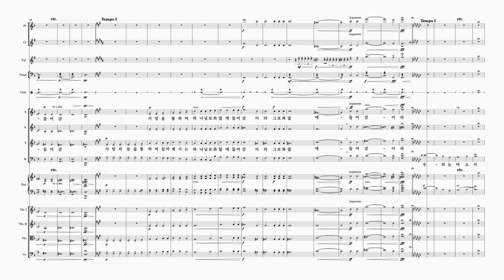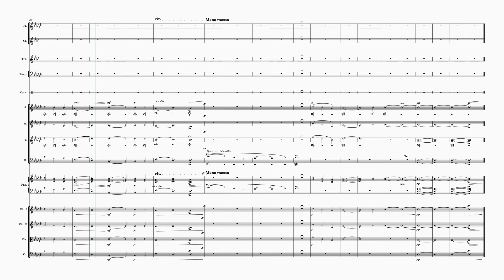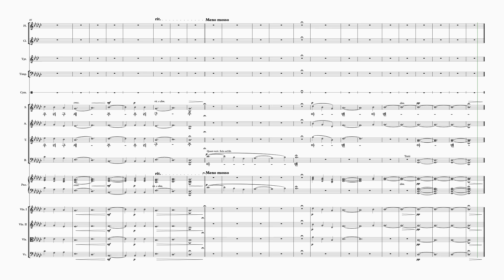[소규모 오케스트라] [와이즈성가 11집 ‘내가 산을 향하여’] 05. 우리 눈 여소서_총보